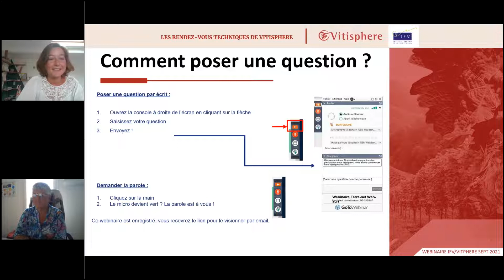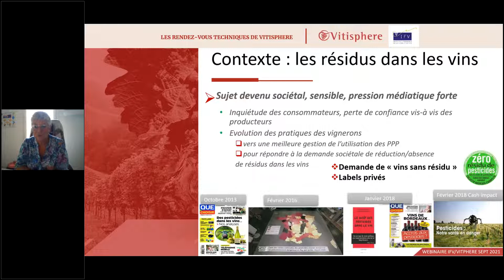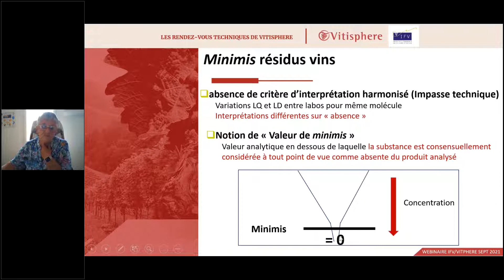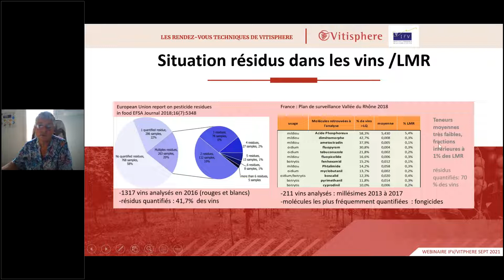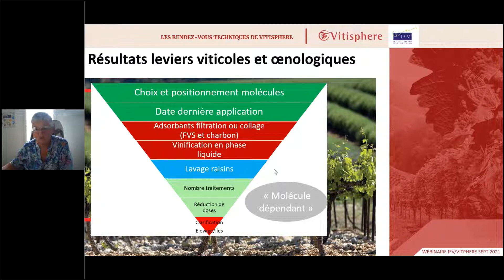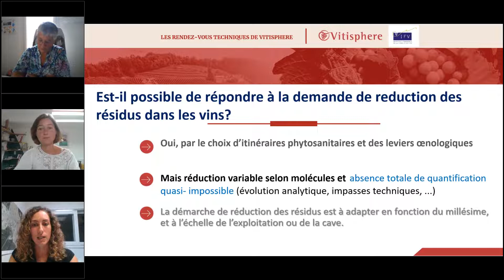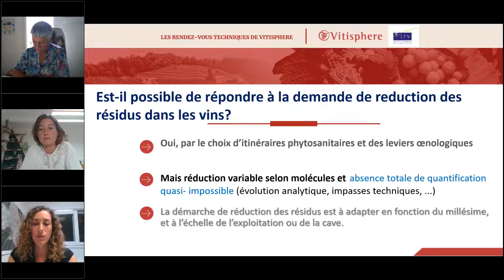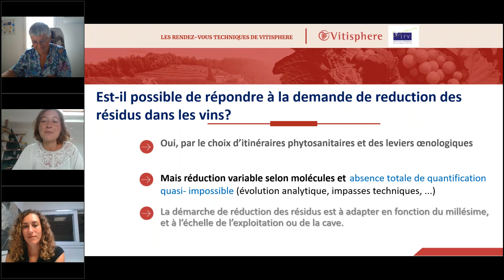Les résidus dans le vin: comment les limiter voire s’en débarrasser ?